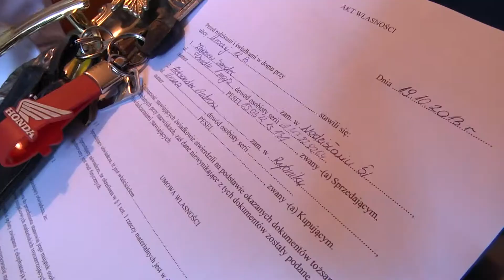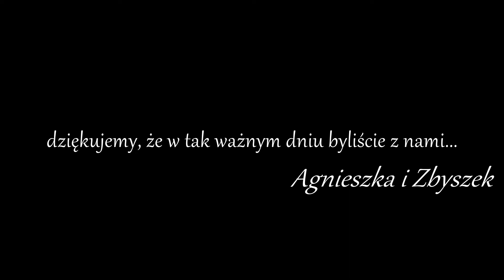Agnieszka i Zbyszek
muzyka Amy Seeley -- Mile Marker